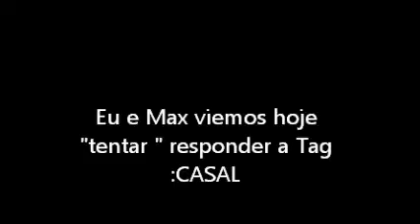Tag Casal - Resposta ao canal Vicio Feminino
Oi Meninas, eu e Max viemos responder e tag casal do canal Vicio feminino !! Adorei responder !